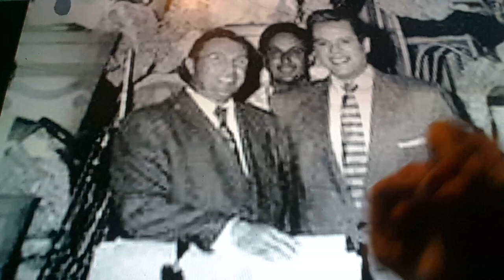Horacio the handsnake - Wilbur Hatch